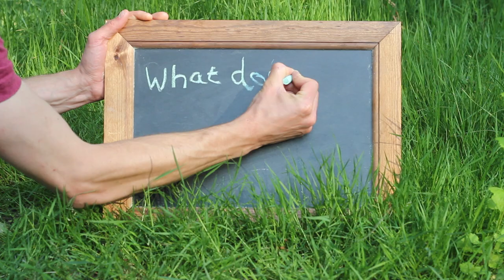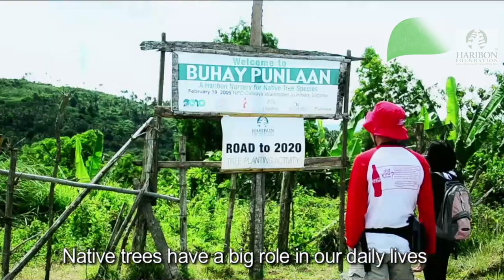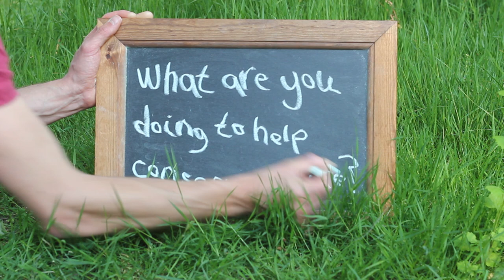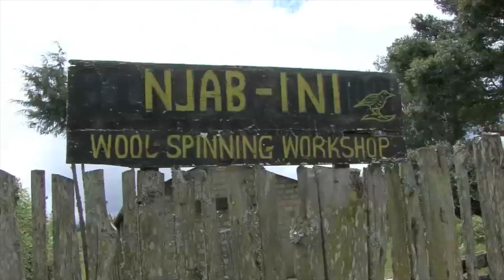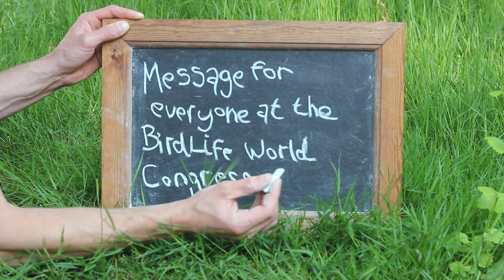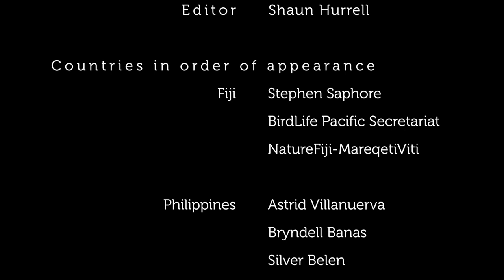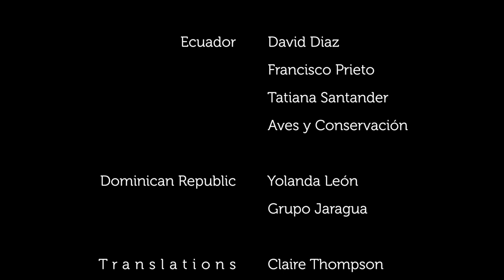Local Perspectives: action for nature and people - BirdLife International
Local conservationists from all around the world, working within the BirdLife International Partnership, sent in video messages that show their work and their values.
Local Conservation Groups, IBA Caretakers and conservation volunteers took the opportunity to send personal messages to the world in this video, which was premiered at the global gathering of conservationists at the BirdLife World Congress in Ottawa in June 2013.

From Fiji, Kenya, Canada, Kazakhstan, the Dominican Republic, Ecuador, the Philippines, Lebanon, Iraq and Uganda, they tell us what nature means to them, show us the work they are doing on the ground, and share their views on working as part of a global Partnership. And we get a glimpse of the characters that are acting for nature and people...

Produced as part of BirdLife International's Local Empowerment Programme.